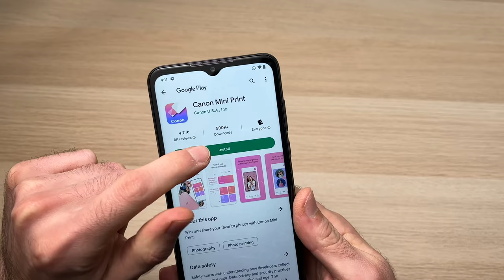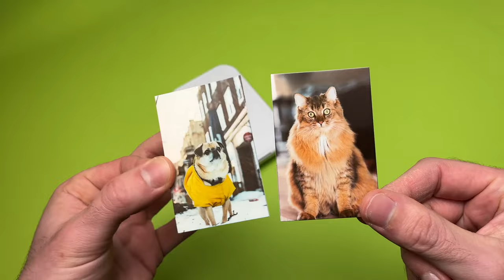Canon Ivy 2 Mini Photo Printer - Quick Review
This is my review of the Canon Ivy 2 Mini photo printer which is a very compact portable printer that prints without you having to buy ink. I will share my opinion and my experience with the device.

Amazon Links↓↓
■ Canon Ivy 2 Mini
■ Canon ZINK Photo Paper Pack, 50 Sheets
■ Canon IVY ZINK Circle Sticker Paper, 20 Sheets

■ Canon SELPHY CP1500
■ Canon KP-108 for the CP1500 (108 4x6 paper + Ink)
■ Battery for the CP1500

Alternative HP printer:
■ HP DeskJet 2755e
■ HP OfficeJet Pro 9018e

Printing Paper
■ Amazon Basics Printer Paper, 8.5" x 11"
■ Hammermill Printer Paper 8.5"x 14"
■ Glossy Inkjet Paper 8.5"x11"
■ Glossy Photo Paper 4"x 6"

Portable Photo Printers from other brands:
■ HP Sprocket Studio Plus
■ KODAK Photo Mini Printer